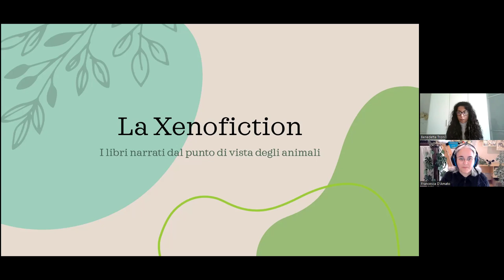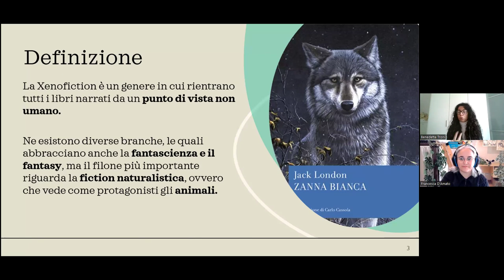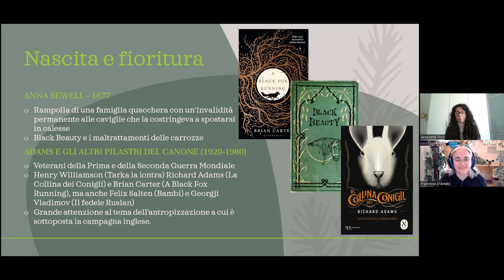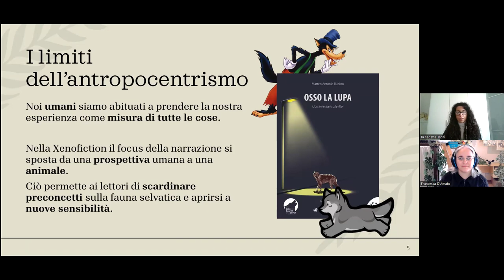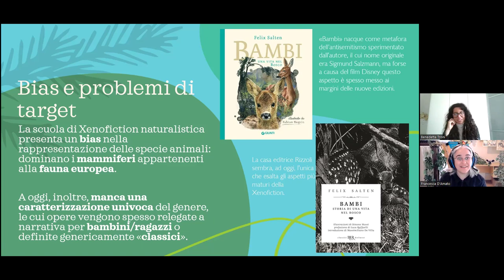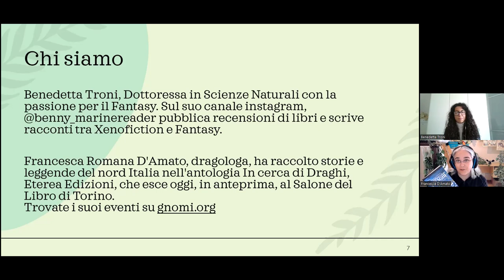Storia della Xenofiction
La Xenofiction è la scrittura di storie con protagonisti non umani.
Molte volte i personaggi sono animali e le loro avventure si svolgono in ambienti da cui loro ricevono informazioni diverse da quelle che avremmo noi, attraversando gli stessi posti. Come si può dar conto di un mondo quando se ne fa esperienza con sensi diversi dai nostri? Come fa un lettore a immergersi nelle piste olfattive che arrivano alle narici di un lupo, nelle mappe sonore tridimensionali con cui si orienta un delfino o nei campi magnetici che guidano il volo di un piccione?

00:00 Saluti e presentazioni
02:05 Definizione di Xenofiction
09:10 Antropocentrismo e limiti
13:05 Bias e target
17:06 Conclusioni

Questa conferenza partecipa al programma nazionale del Maggio dei Libri.

Benedetta Troni, dottoressa in Scienze Naturali con la passione per il Fantasy. Sul suo canale instagram, @benny_marinereader pubblica recensioni di libri e scrive racconti tra Xenofiction e Fantasy.

Francesca Romana D'Amato, dragologa, ha raccolto storie e leggende del nord Italia nell'antologia In cerca di Draghi, Eterea Edizioni, che esce oggi, in anteprima, al Salone del Libro di Torino.